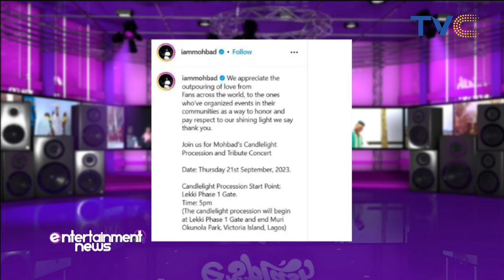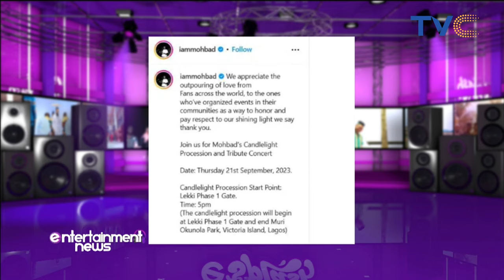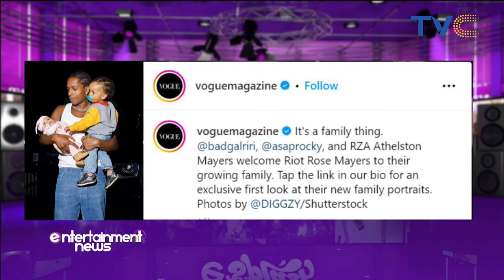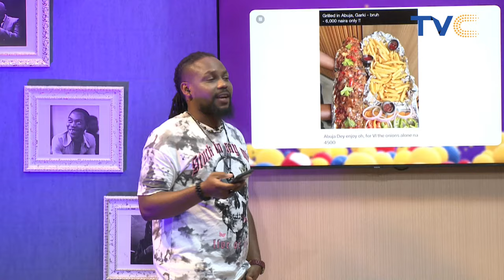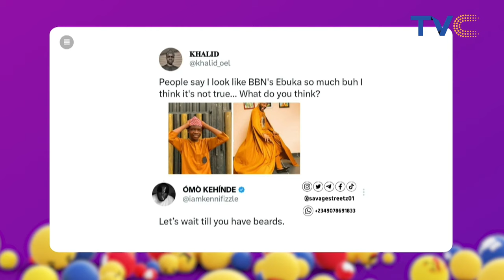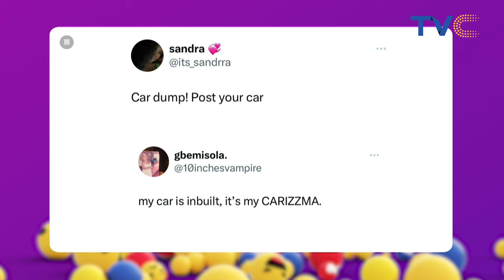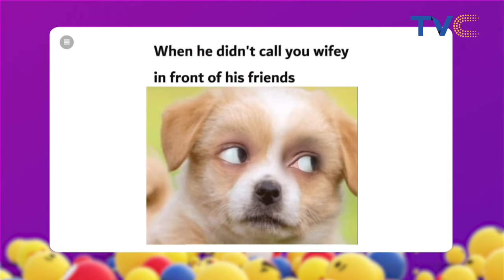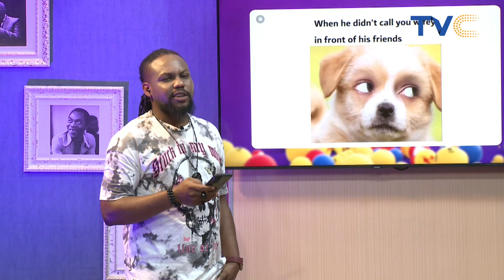We Have A Lot Of People Like Mohbad, We Failed Mohbad - Hojay Speaks